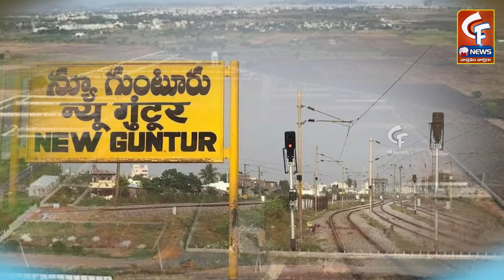కొండపల్లిలో.. లాజిస్టిక్ హబ్ | NHAI Logistic Hub in Kondapalli | CF NEWS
కొండపల్లిలో..  లాజిస్టిక్ హబ్ | NHAI Logistic Hub in Kondapalli

చూసినందుకు కృతఙ్ఞతలు.